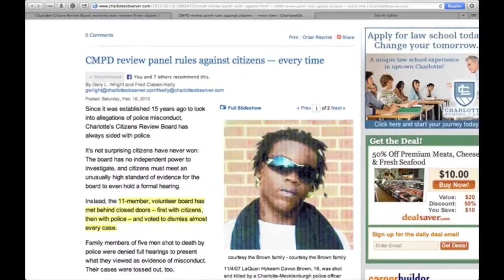Standing ovation, tears come as City Council unanimously approves changes to Citizens Review Board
InTheseStreets.com VIDEO || Tue, Nov 26, 2013 Crowd members rose to their feet and shed tears after City Council unanimously voted Monday night to accept changes to a controversial board that oversees citizens' complaints against Charlotte-Mecklenburg Police.